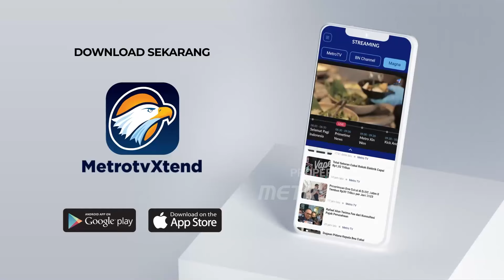Airlangga Hartarto Tinggalkan Rumah Dinas Widya Chandra - [Metro Pagi Primetime]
MetroTV, Pasca mundurnya Airlangga Hartarto dari posisinya sebagai Ketua umum Partai Golkar kantor DPP Partai Golkar yang berada di Jalan Anggrek Neli Kemanggisan, Jakarta Barat nampak sepi. Hingga sore ini belum nampak jajaran pimpinan  partai hadir di gedung DPP Partai Golkar.